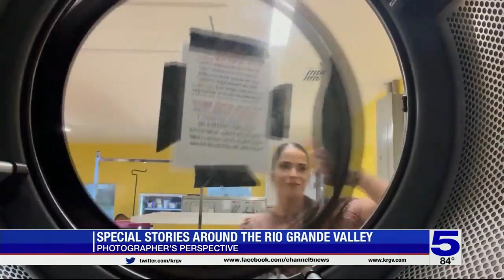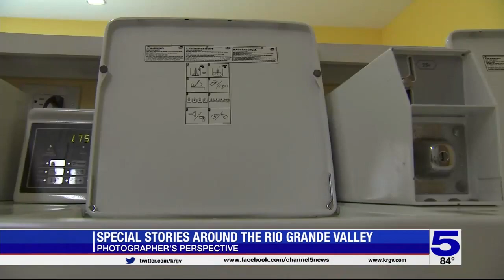Photographer's Perspective: Special stories around the RGV